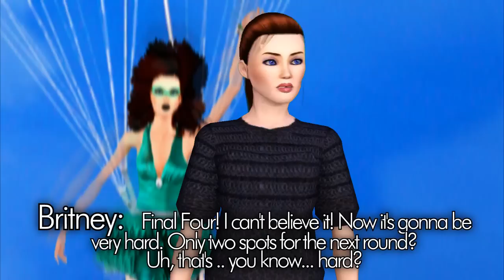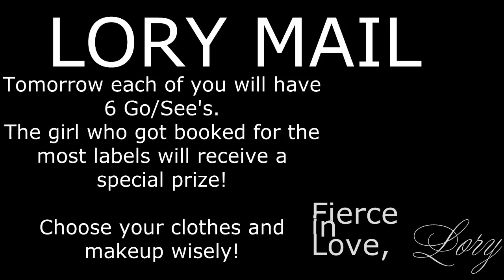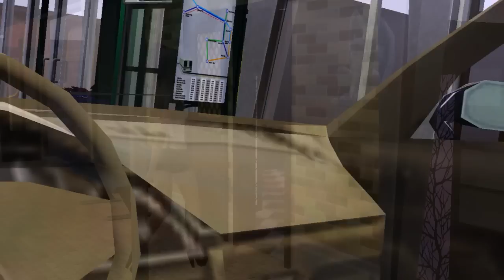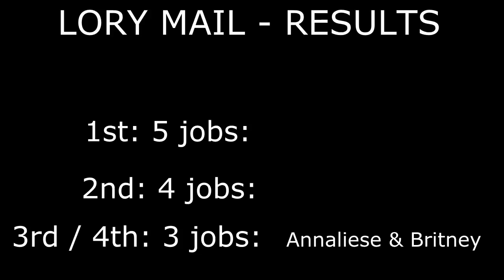Sims 3 next Top Model - Cycle 3 - Episode 7 [Part 1/2] "Magnificent"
The girls enjoying their time in Los Angeles when a new challenge appears!